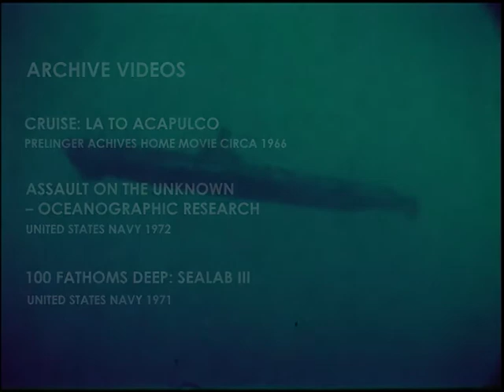Mutherpluckin' B - Shimmering Waves (Mega Man 5 - Wave Man)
Mutherpluckin' B plays Wave Man's theme from Mega Man 5!

This song was released in autumn of 2020, but is also track 5 on the Mutherpluckin' B album March Toward Extinction, released on 15 September 2022. (The album version is a slight remix of this one.

Guitars, bass, piano, drum soundfonts and percussion by Mutherpluckin' B. Piano solo by KGS.
Recording, mixing and video production by Mutherpluckin' B.
Archival video material from archive.org.